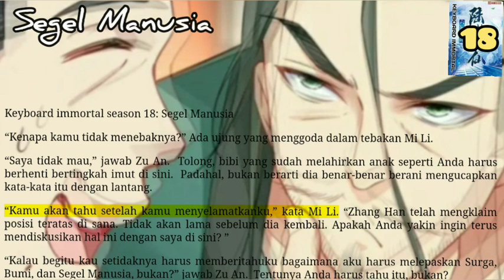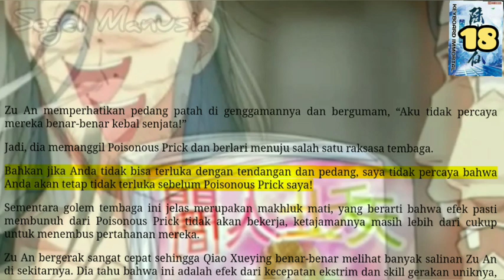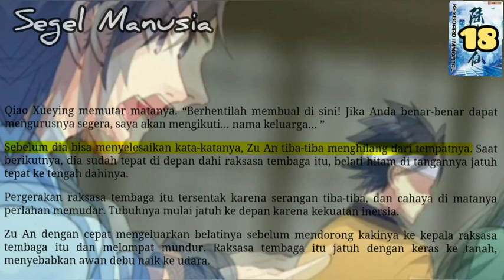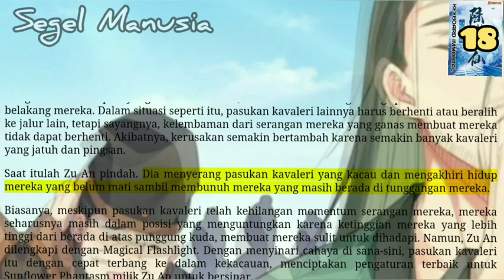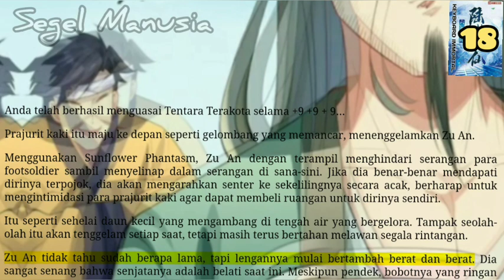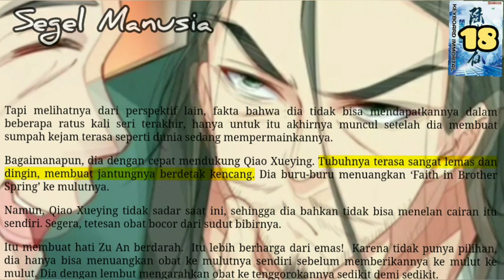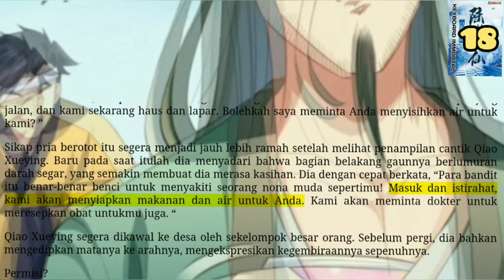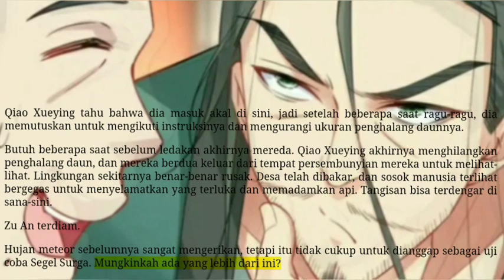Segel Manusia, KI 18